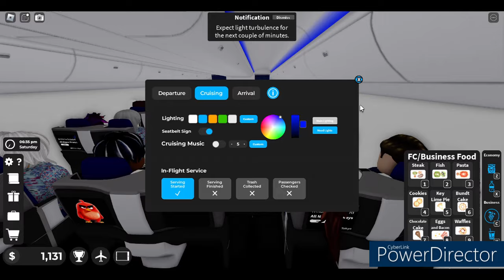Lovely and Long ANA 767 Flight!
U ask, I deliver!

Livery ID: "All Nippon Airways"
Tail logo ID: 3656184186